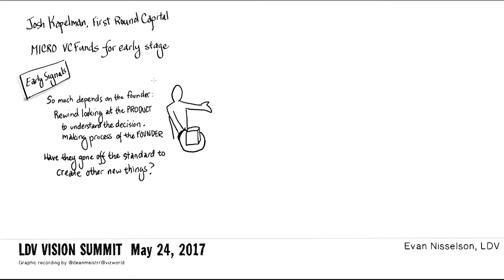Josh Kopelman of First Round Capital and Evan Nisselson of LDV Capital on Future Investment Trends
This fireside chat was a part of LDV Capital’s 4th Annual LDV Vision Summit (May 24 & 25, 2017).

Josh and Evan discussed future investment trends and early-stage opportunities in businesses leveraging visual technologies.

Links:
Josh Kopelman Looks to Find the “Investable Window” on New Technologies